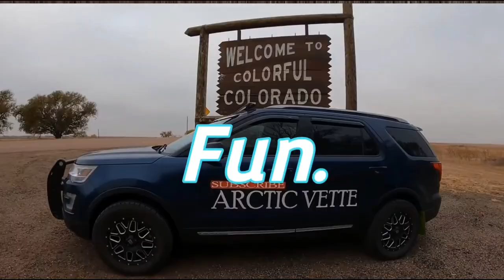They are SAVED! Baptized together, it was AWEMAZING! - Daily Vlog